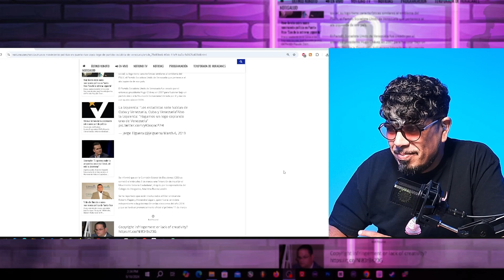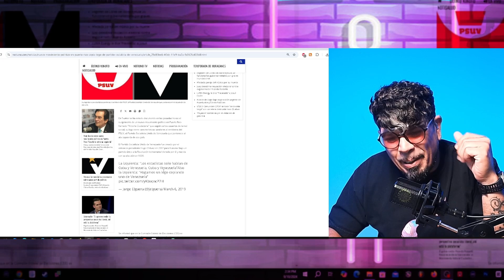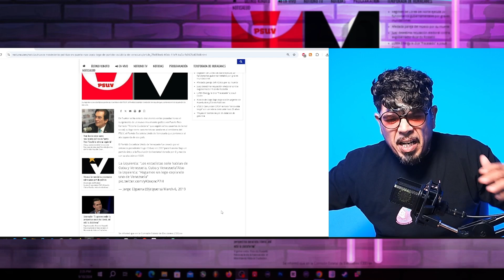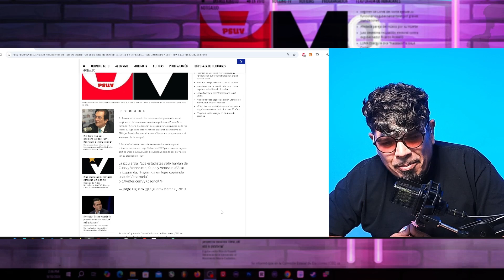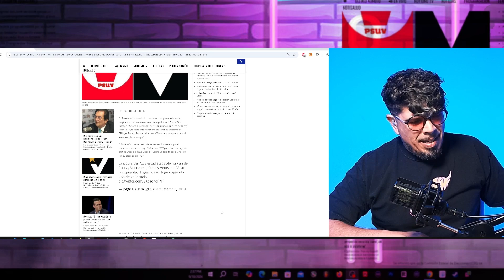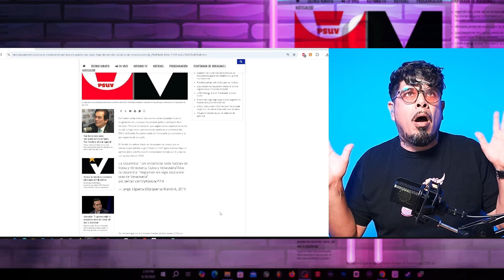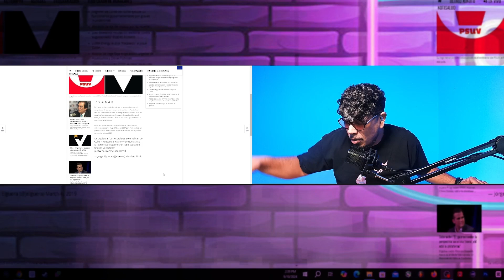Comparando logos socialistas de Venezuela y Puerto Rico - PSU vs MVC